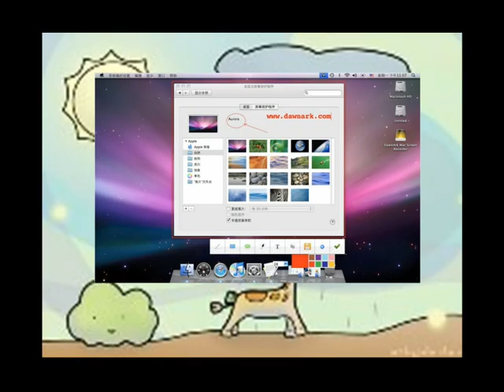Software for screen recording and video editing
DawnArk Mac Screen Recorder is really easy to use capture and recorder tool.You can use it to capture a full screen,a selected region.You can draw some simple shape on the capture region.With DawnArk Mac Screen Recorder,you can record hours of screen to show others how to use your software or website.DawnArk Screen Recorder also support hot keys to let your work much easier.DawnArk Mac Screen Recorder can be used for keeping watch over your screen for the software test engineer to catch some bug report or crash infomation while running their software.